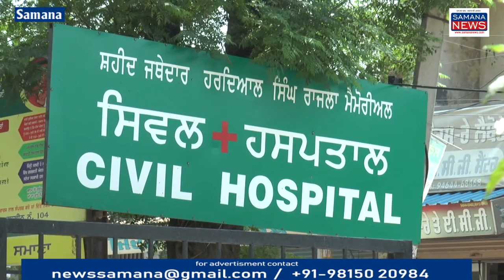नाकेबंदी दौरान नौजवान से नशीली गोलियां बरामद पुलिस ने arrest कर अदालत में पेश किया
समाना थाना सदर पुलिस ने एक व्यक्ति को तीन सौ नशीली गोलियों से गिरफ्तार किया मुकदमा दर्ज मेडिकल जांच के बाद अदालत किया पेश पुलिस अधिकारी अमृतपाल सिंह ने बताया कि पुलिस ने तलवंडी से आलमपुर जाने वाली सड़क पर नाकेबंदी की थी जहां पर यह व्यक्ति आ रहा था सुखविंदर सिंह जांच में इस से 300 नशीली गोलियां बरामद हुई हैं कथित रूप से जब पूछा गया तो उसने कहा हरियाणा के कैथल जिले से लेकर आया था और पंजाब के गांव में सप्लाई करनी थी

Beyt-1 कथित आरोपी
Beyt-2 अमृतपाल सिंह पुलिस अधिकारी

पुरुषोत्तम कौशिक
Samana News